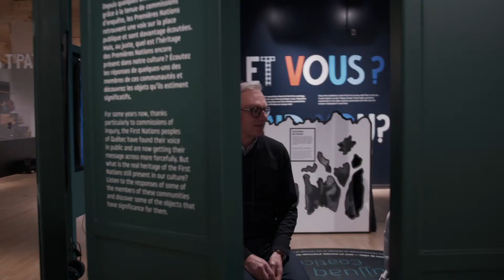Le Musée POP la culture populaire du Québec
Le Musée POP: un musée pour toute la famille!
Scénario, réalisation, montage: Bleuenn Pensec, Maéva Maitre , Nora Katro.